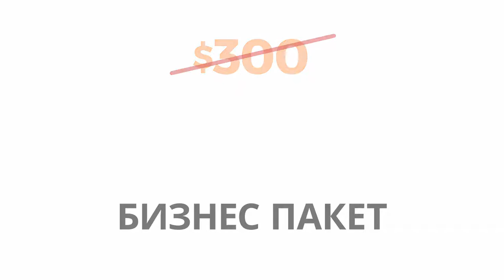GameSmart умный способ играть. Игровые деньги SmartCoins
GameSmart, ведущая игровая платформа онлайн, теперь предлагает премиум валюту SmartCoins для игры.

Со SmartCoins легко быть лучшим. Получите дополнительное время игры, бонусы, разблокируйте новые персонажи, заработайте более высокие баллы и продвиньтесь в уровнях, и многое другое!

Более того, в течение ограниченного периода времени, мы отдаем SmartCoins стоимостью $ 20 за вашу регистрацию, БЕСПЛАТНО!

Плюс, у нас есть захватывающее промо-предложение для всех Пользователей Acesse стать Сертифицированными Консультантами GameSmart. Для получения дополнительной информации смотрите видео!

Стоит играть в GameSmart. Умный способ играть.

Таким образом играя в игры вы зарабатываете iRewards. Эти iRewards можно обменять на сертификат Amazon, если вы бесплатный участник. Либо вы можете обменять iRewards на деньги, если вы стали партнером, т.е. оплаченным участником.

За более подробной информацией обращайтесь любым способом:

skype: churakov_sergey
Сергей Чураков